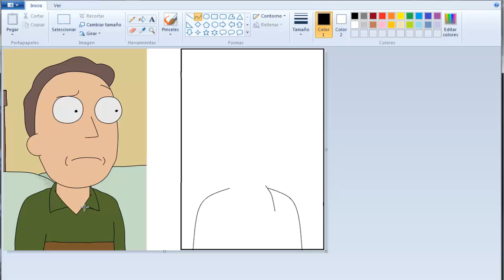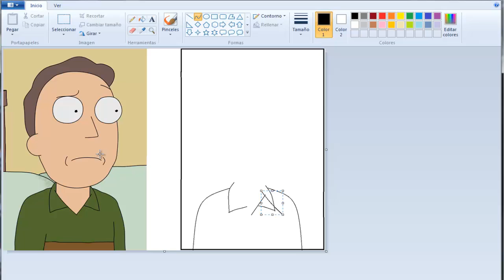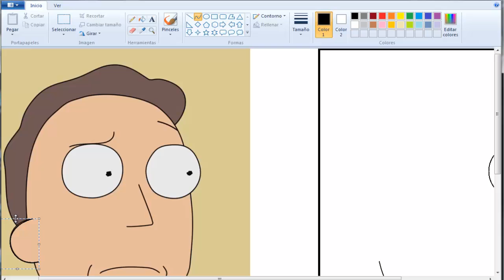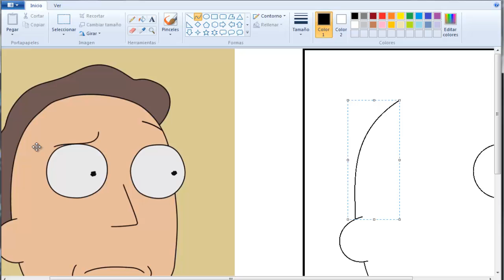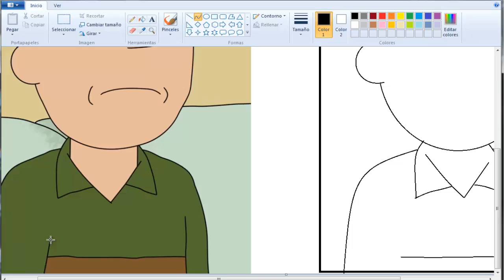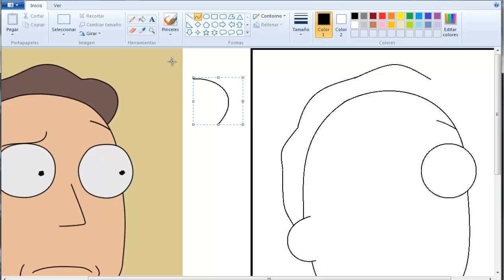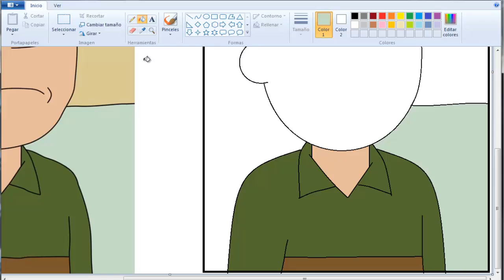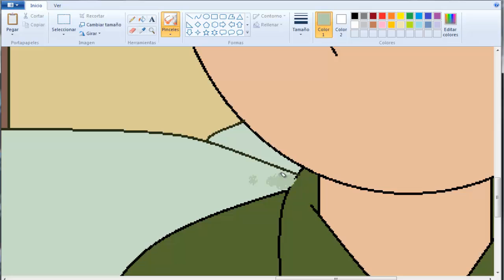JERRY SMITH - SPEED ART (Rick & Morty)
En este vídeo hago un dibujo en Paint de Jerry Smith.